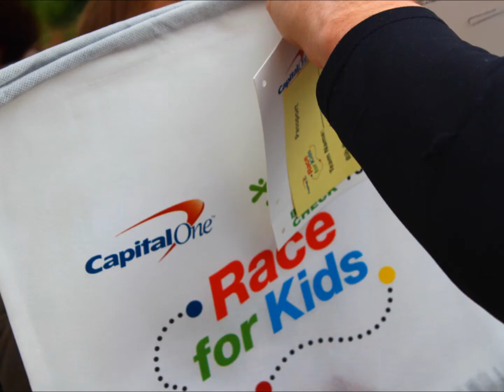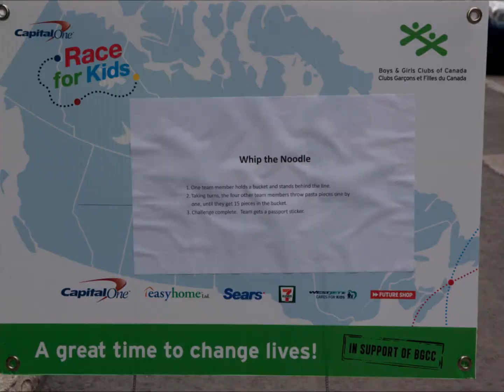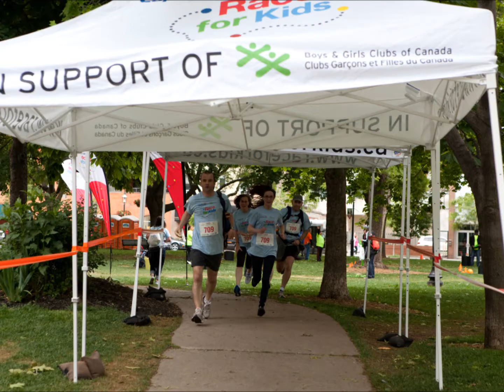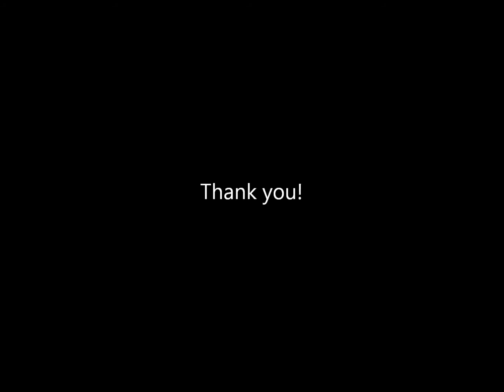Race for Kids 2012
Snapshots of the inaugural Race for Kids Toronto event.   Teams of five solved clues, found checkpoints, completed challenges and raced to the finish, all to support Boys and Girls Clubs of Toronto.